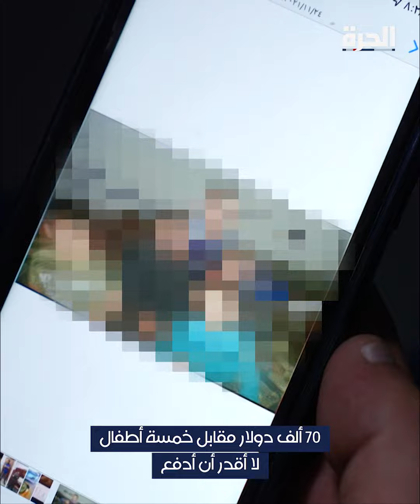مبالغ مالية ضخمة.. يدفعها الأيزيديون لتحرير ذويهم